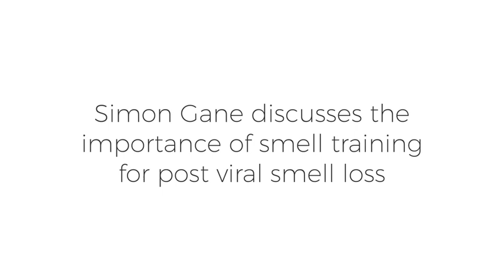AbScent NoseWell - the importance of smell training for post-viral smell loss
Simon Gane, ENT and consultant Rhinologist at the Royal National Throat Nose and Ear Hospital in London discusses the importance of smell training (olfactory training) after post-viral smell loss.